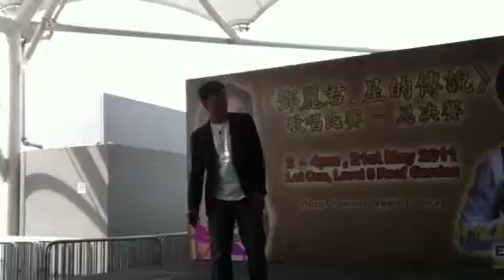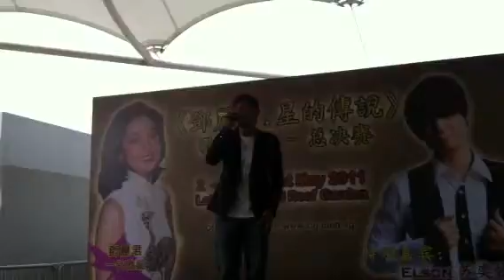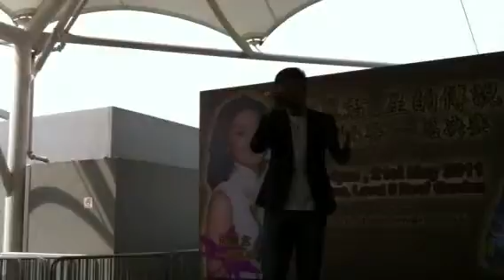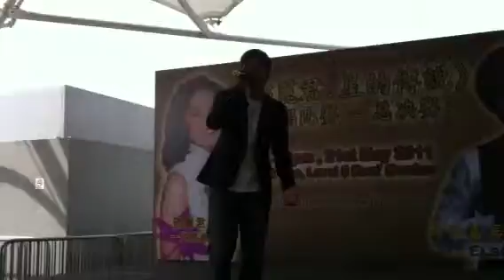爱放不下- 黄国量Peter Ng @ lot 1 (21st May 11)